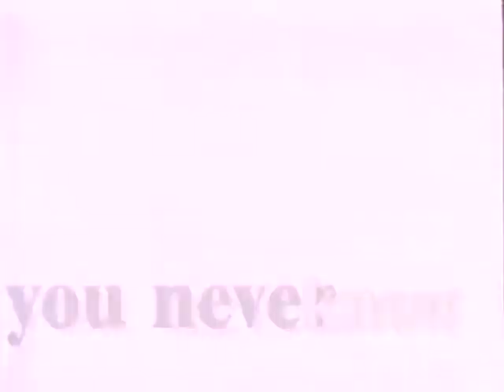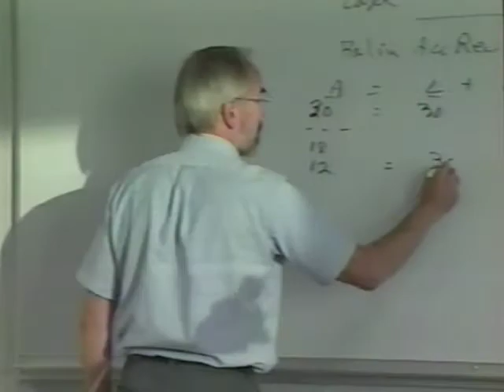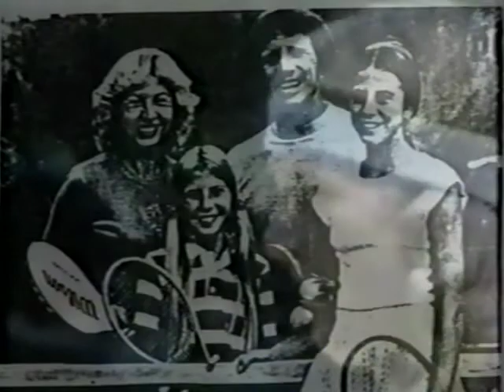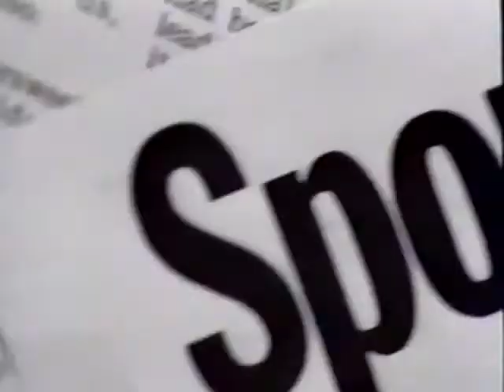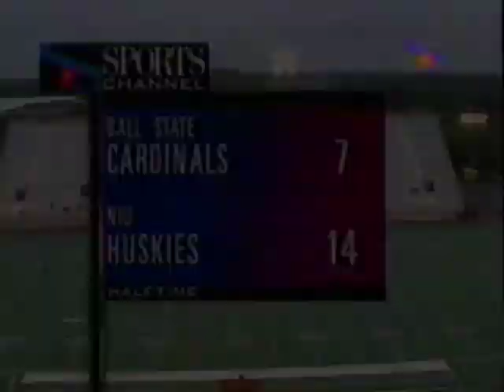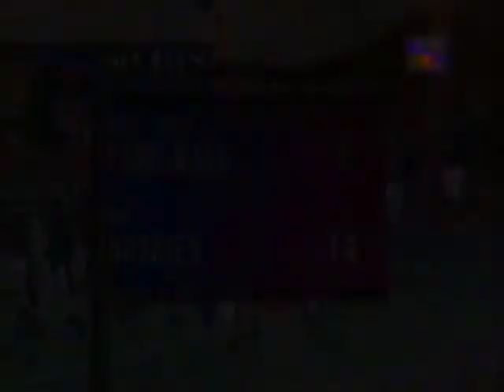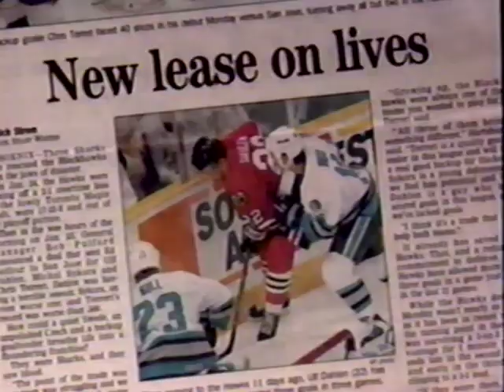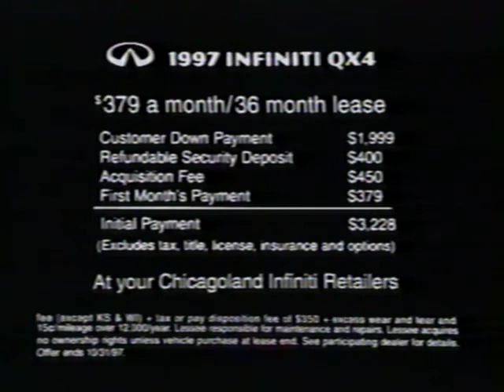1997-10-25 BSU Football v NIU 21-14W